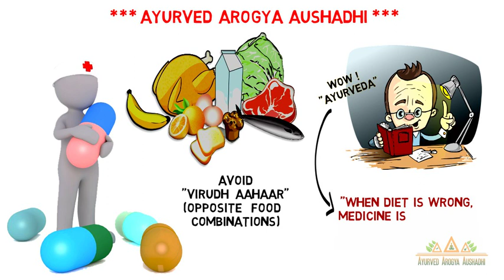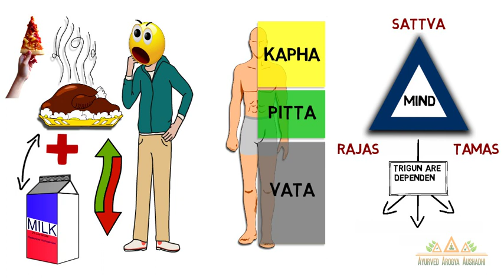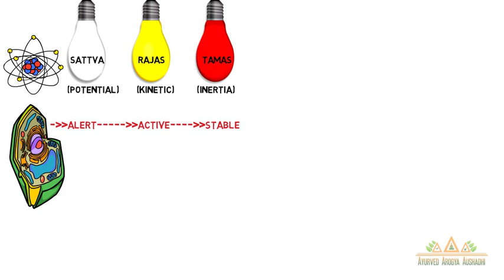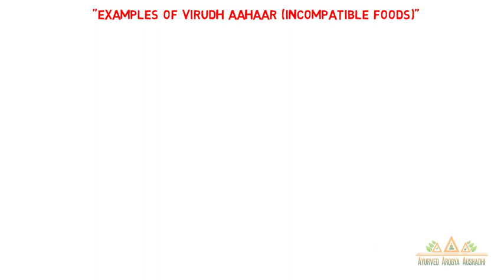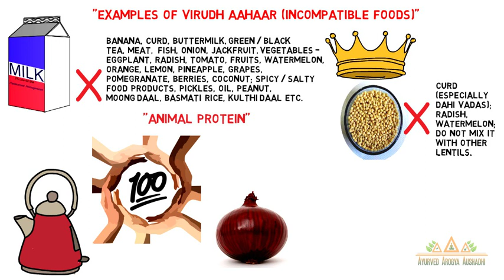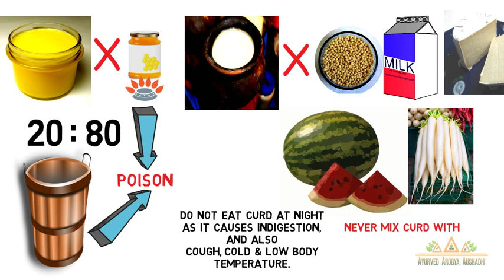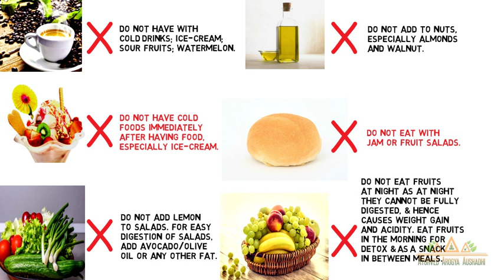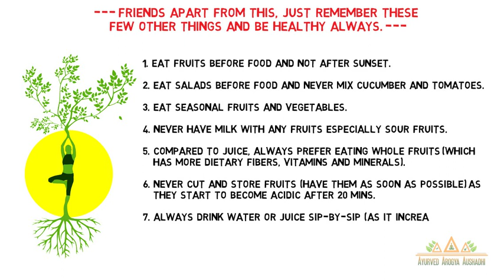"क्या खाएं - क्या ना खाएं" - Opposite Food Combinations-Virudh Aahaar-Ayurved Arogya Aushadhi (2021)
"क्या खाएं - क्या ना खाएं" - Opposite Food Combinations - The Logic of Virudh Aahaar - Ayurved Arogya Aushadhi (2021)

The simplest Ayurvedic method to achieve optimum health is to avoid opposite food combinations as even two healthy foods, when taken together become unhealthy for you.

This Virudh Aahaar is a very critical factor and must be avoided by everyone for long-term health, fitness & longevity.

In this video, we try to explore the deep logic behind why Ayurveda recommends avoiding opposite food combinations.  Surprisingly, you will find that many popular & widely accepted food combinations in our culture & cuisines like milk & banana, dahi vada, etc., given in this list; still it does not make them healthy in the long run as per Ayurveda, so avoiding them is the best option.

Additionally, a few modern food items which are opposite in nature and properties are also included in this list for a healthier dietary routine.

By:  Ayurved Arogya Aushadhi

Credits:-
Video Made With :- Videoscribe

Know Your Mind Body Type (Prakriti) – Kaise Jaane Apni Prakriti / Dosh – Vata Pitta Kapha (2019)